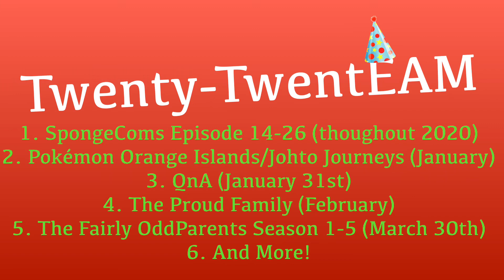EmployeeAMillion New Year’s Updates/QnA Announcement (2020)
Don’t forget to ask me something.